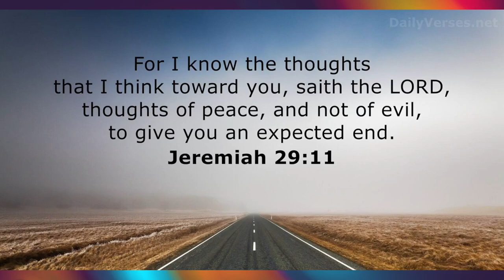Diddy's bodyguard tells all - Summary of ALL the important facts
Diddy's former bodyguard Roger Bonds exposed Sean "Diddy" Combs in this explosive interview. He's not holding anything back.